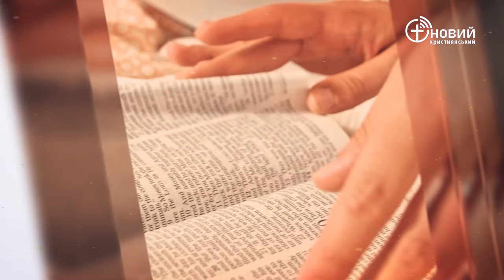«Щоденний хліб» / 11 травня / Артур Тимощук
«...і сказав він: слухайте, всі юдеї і жителі Єрусалима і царю Іосафате! Так говорить Господь до вас: не бійтеся і не жахайтеся безлічі цієї великої, бо не ваша війна, а Божа» 2 Паралипоменон 20:15 (переклад Філарета)